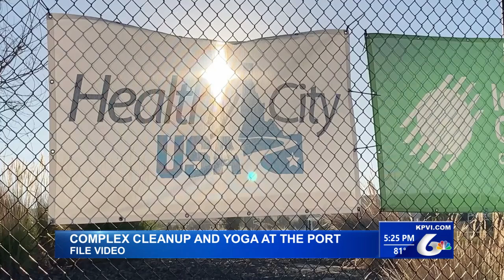Healthy City USA - September Events at the Portneuf Wellness Complex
Misty Inglet talks with Micaela Prochazka about upcoming events at the Portneuf Wellness Complex.